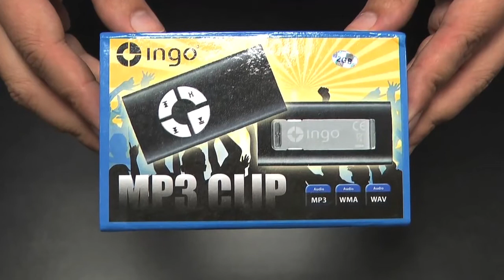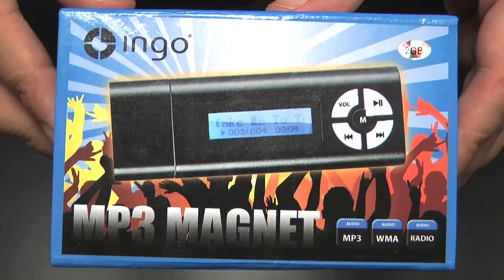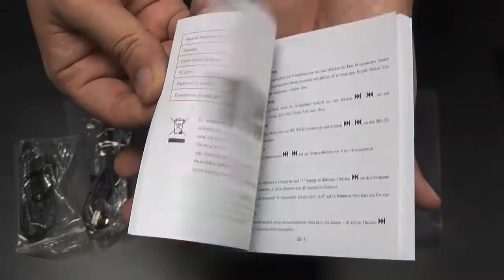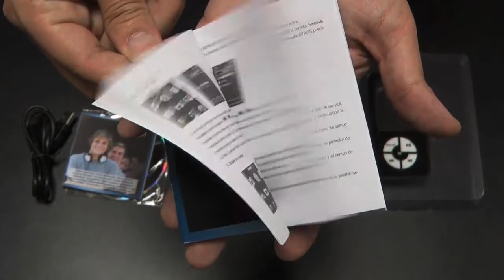INGO DEVICES: Nova gama de leitores mp3 e mp4.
INGO DEVICES:
Nova gama de leitores mp3 e mp4.
(Português)